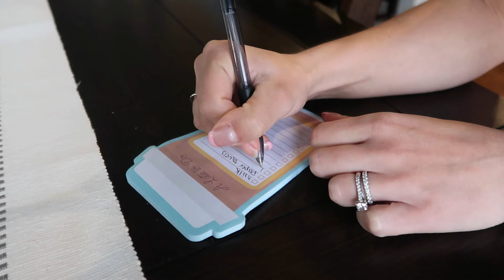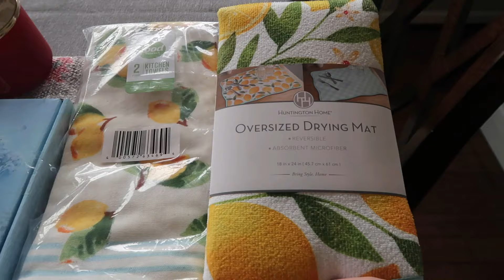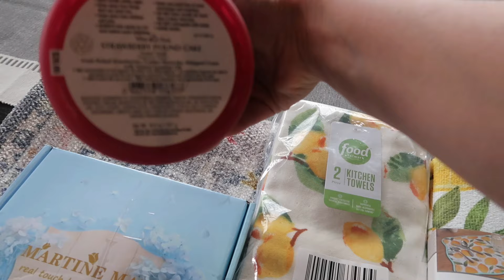PRODUCTIVE MOM DAY IN THE LIFE | 1ST BIRTHDAY GIFT IDEAS | SUMMER 2024 DECOR | WORKOUT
In today's video: day in the life mom of four, mom of four boys, stay at home mom motivation, twin babies, twins, day in the life of a stay at home mom, stay at home mom day in the life with twins, day in the life of a stay at home mom, busy mom life, motherhood motivation, identical twin babies, real day in the life, real day in the life of a mom of four, stay at home mom, routine, homemaking motivation, productive day In the life of a mom,  morning routine, workout routine, 1st birthday gift ideas, baby birthday gift ideas, summer decorate with me 2024, summer decor 2024, summer decorating ideas

A little about my channel!  My name is Amanda and I'm a wife and a stay at home mom of 4 boys (twin mama).  I grew up in New Jersey and relocated to Maryland.  My husband and I had to navigate a new state on our own and built a life around that.  Many of my videos include real, solo mom life and how I manage my home.  I like to see myself as the chief operating officer - haha!  I was in the corporate field prior to mom life, but I can honestly say being a mom is the most challenging, yet rewarding role I've taken on!  You will find motivational videos, videos involving home decor, cleaning, recipes, hauls and daily mom motivation!

In today's video:
yeti cup
Mickey boat

LTK: Amanda Araujo

⭐️Twin Must Haves:

Mam Binky
TwinZ Pillow
Baby Breeza
Bottle Holder
Carseat Cover
High chair
Side table